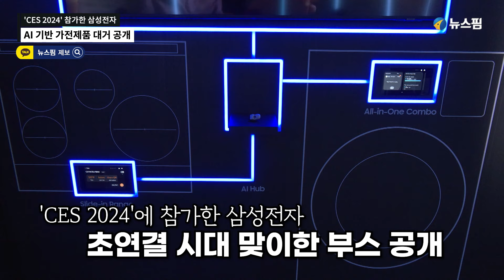[CES 2024] 한종희 "디지털 세계서 보안 동반자 될 것"…AI 기반 제품 공개 영상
삼성전자가 미국 라스베이거스에서 열리는 세계 최대 전자 전시회 'CES 2024' 개막에 앞서 8일(현지시간) 프레스 컨퍼런스를 개최하고 초연결 시대를 맞이한 부스를 공개했다.

삼성전자는 사전 부스 투어를 통해 로봇청소기인 '비스포크 제트 봇 콤보' 등 AI 기반으로 사용자 편의성을 극대화한 비스포크 가전을 대거 선보였다. 또 냉장고와 세탁기 등 삼성전자의 가전 기기 간 연결을 돕는 '스마트싱스' 에코시스템을 공개했다.

한종희 삼성전자 부회장은 이날 컨퍼런스에서 '모두를 위한 AI: 일상 속 똑똑한 초연결 경험'을 위한 비전을 공개했다. 한 부회장은 "AI는 보안 없이는 진정한 변혁이 될 수 없다"면서 "삼성 녹스는 장치, 서비스, 플랫폼 및 개발 환경의 디지털 세계에서 보안 동반자 역할을 할 것"이라고 강조했다.

특히 삼성전자는 인공지능(AI) 컴패니언 '볼리'를 공개했다. 볼리는 공 모양이며 사용자의 패턴을 학습해 진화한다. 삼성전자는 이 제품 출시를 위해 수년간 연구개발(R&D)을 해왔다. 삼성전자는 볼리를 가전에서 개인 맞춤형 서비스를 제공할 예정이다. 볼리는 세계 최초로 원·근접 투사가 모두 가능한 듀얼렌즈 기술 기반의 프로젝터를 탑재해 벽, 천장, 바닥 등에서 최적의 화면을 제공하도록 렌즈를 전환하며 사용자에게 필요한 정보를 화면에 띄운다.